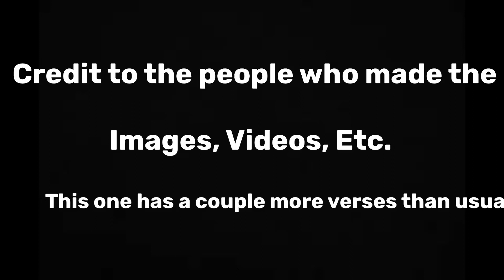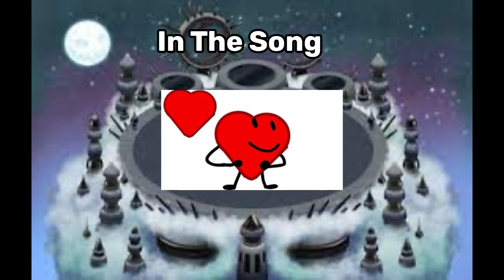(Read desc) Adding BFDI characters into MSM pt 7: Hearty on Mythical Island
Bfdi was made by jacknjellify and my singing monsters was made by big blue bubble